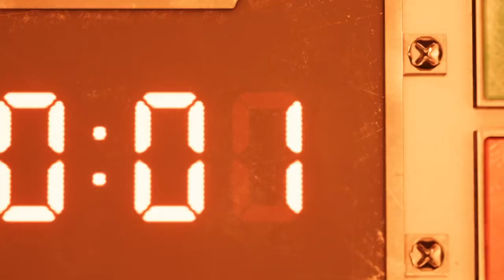Demo FINAL FANTASY VII REMAKE !! SEM COMENTÁRIOS